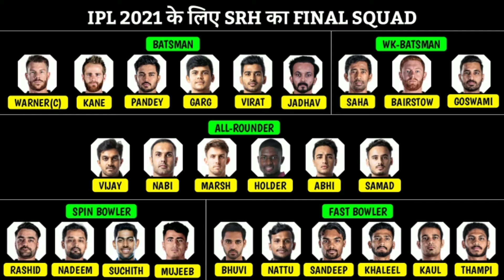IPL 2021 | All Team Squad | IPL 2021 All Team Final Squad | IPL 2021 All Team Confirm Squad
मुद्दे की बात आज के Video में हमने बात करी है IPL 2021 में सभी टीमो के Final Squad के बारे में मुद्दे की बात समाप्त 🙏🙏🙏

हमारे दूसरे Videos के Link

🔴 IPL 2021 | SRH Best Playing 11 | SRH Ideal Playing 11 | Sunrisers Hyderabad Playing XI

🔴 IPL 2021 | SRH Strength And Weakness | Sunrisers Hyderabad Strength And Weakness | Hindi

🔴 Most Runs For Mumbai Indians In IPL History | Mumbai Indians Top 10 Run Scorer | Most Runs For MI